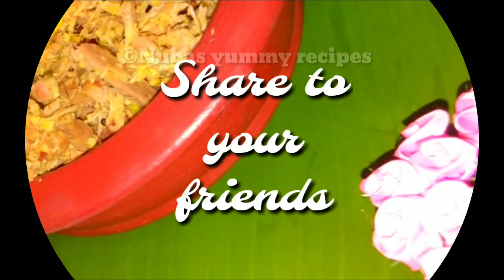പൊളിചടുക്കിയ ഇടിച്ചക്ക || jackfruit recipe in chicken taste || chickenless chicken recipe നാടൻ spl